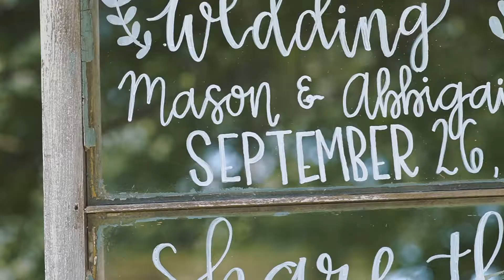Mason & Abbigail Wedding Highlights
This was produced by Johnson Media.